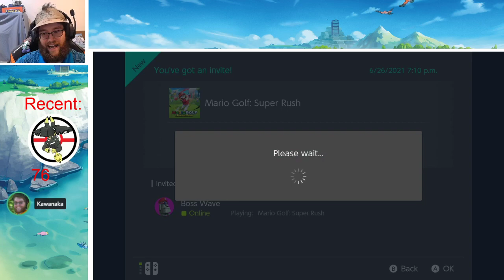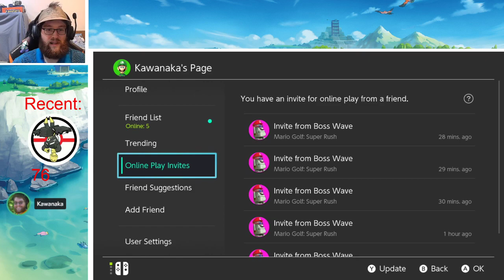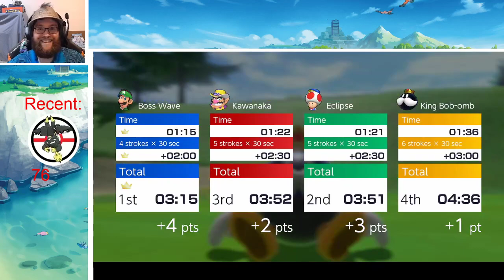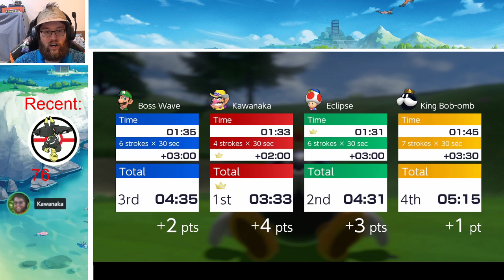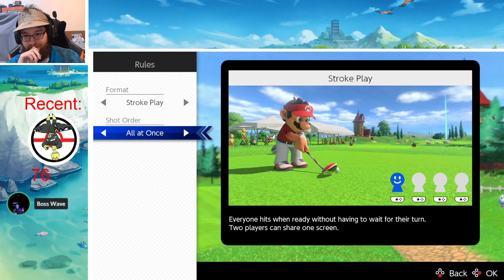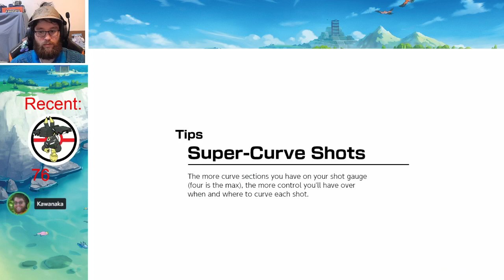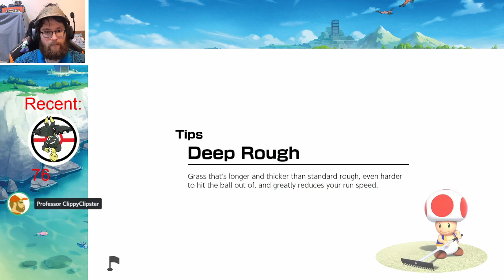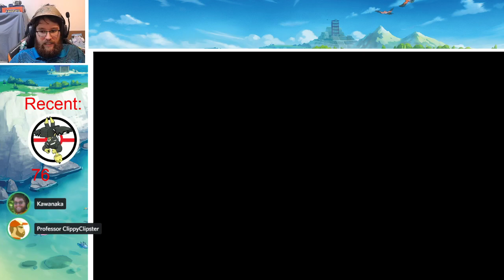Golfin with the bois! - Mario Golf with Itsbosswave, Guacsextra, and SteelPikachu - !recent, !phas